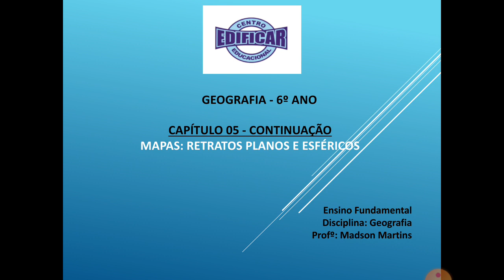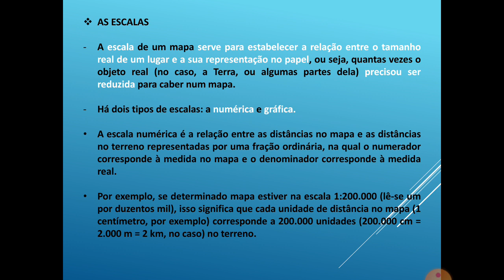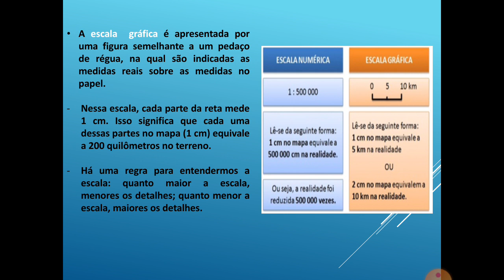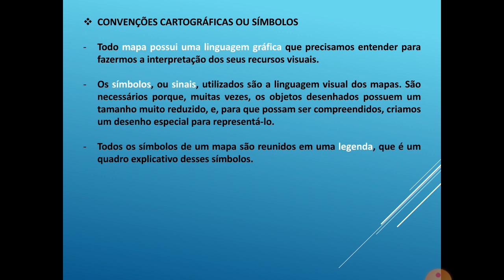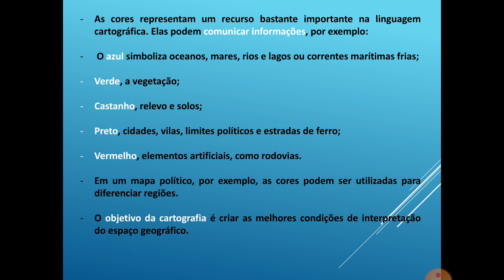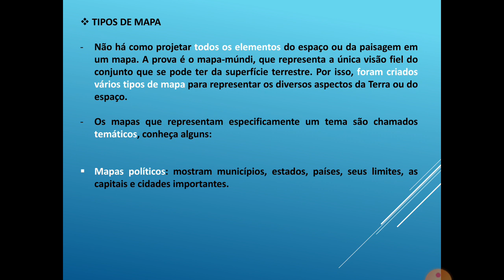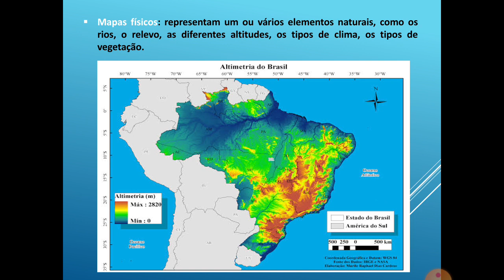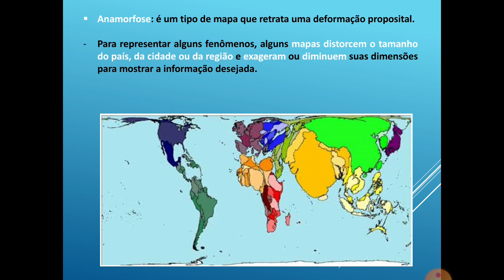Aula de Geografia, 6º ANO - 15/06/2020